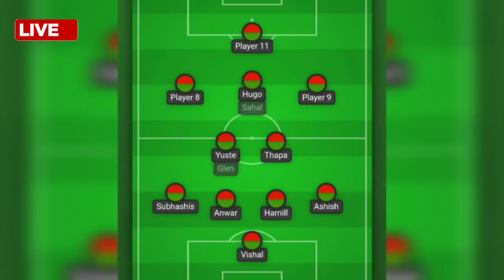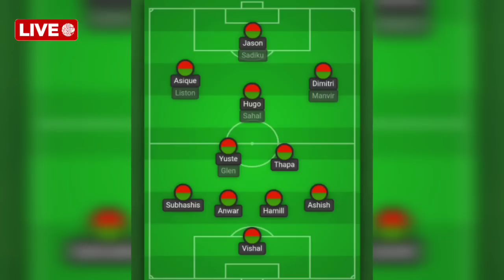🚨 Mohun Bagan SG Strongest Xi For AFC Cup 2023 🎯 দেখুন AFC কাপের জন্য MBSG র শক্তিশালী প্লেয়িং ১১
Mohunbagan
mb
mohunbagan
MBSG transfer update
MBSB news
MBSG Playing11
Isl live
Hotstar isl
Isl
Hero isl

MBSGnewforeign player
MBSG2023-24team